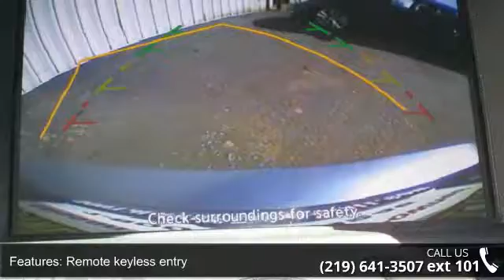2011 Nissan Maxima 3.5 SV - Southlake Automall - Merrillv...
For Sale in Merrillville, IN 46410

Lifetime Warranty!, Clean Vehicle History Report!, Local Trade, and Leather. ABS brakes, Alloy wheels, Compass, Dual-Panel Moonroof w/Power Retractable Sunshades, Electronic Stability Control, Front dual zone A/C, Illuminated entry, Leather Seat Trim, Low tire pressure warning, Power moonroof, Remote keyless entry, and Traction control. Come take a look at the deal we have on this stunning-looking 2011 Nissan Maxima. This spirited machine can turn the everyday driver into a gearhead as they experience a whole new kind of acceleration and exceptionally potent power.